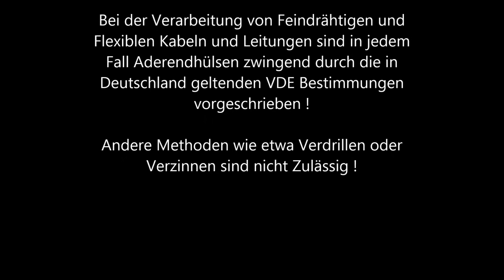Textilkabel 3 polig Abisolieren und Aderendhülsen setzen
Einfach und schnell Textilkabel kürzen abisolieren sowie Aderendhülsen setzten.

Bei der Verarbeitung von Feindrähtigen und Flexiblen Kabeln und Leitungen sind in jedem Fall Aderendhülsen zwingend durch die in Deutschland geltenden VDE Bestimmungen vorgeschrieben.

Andere Methoden wie etwa Verdrillen oder Verzinnen der Aderenden sind nicht zulässig.

Radio Kölsch Hamburg
Elektrofachgeschäft
Lieferant für Textilkabel und Leuchtenteile